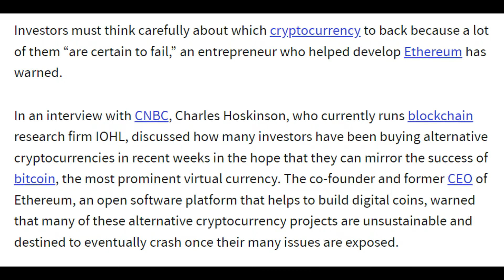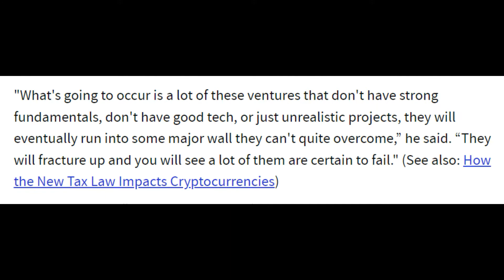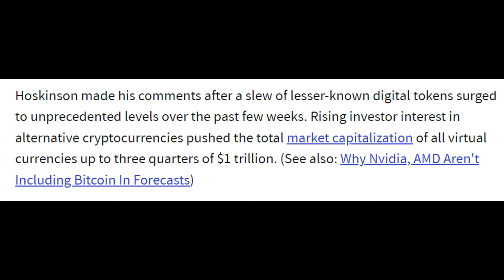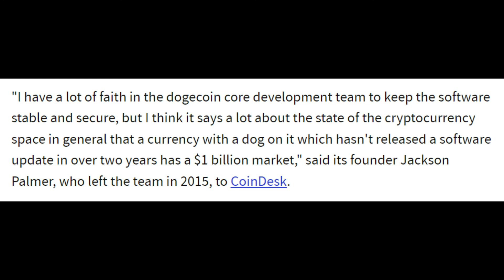Ethereum Co-founder Predicts Crypto Market Will See Crash Before Consolidation